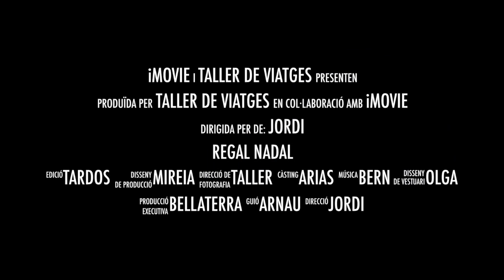Regal Nadal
Per que la vida és un viatge, i un viatge és el millor regal.